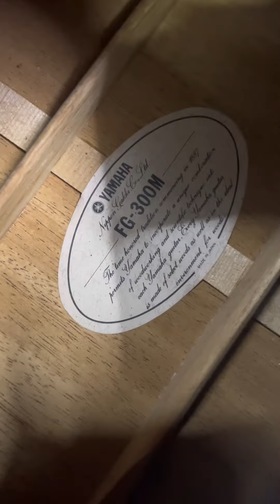L.R. Baggs Element VTC ปิ๊กอัพกีตาร์โปร่งระบบ Active Piezo